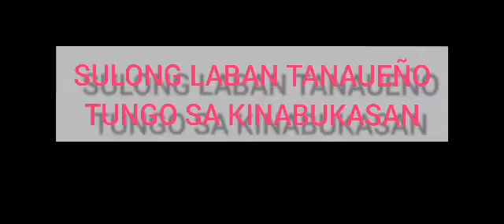WHO WILL BE THE NEXT MAYOR OF TANAUAN?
The son of former Mayor ANTONIO HALILI is the next mayor of TANAUAN?
We will find the result after election 2022.
MARK ANTHONY HALILI (the next city mayor of TANAUAN)